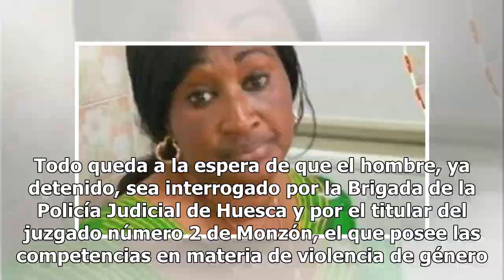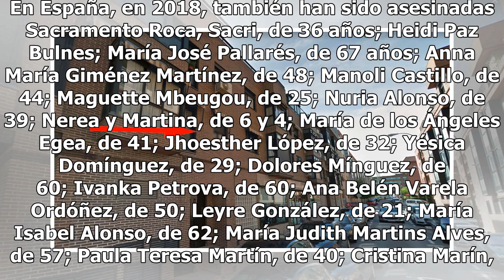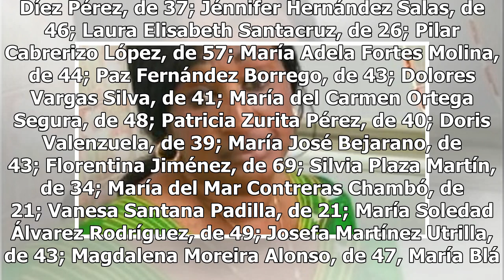Rokhaya, la guarda forestal de Monzón apuñalada por su ex con el que llegó hace 10 años